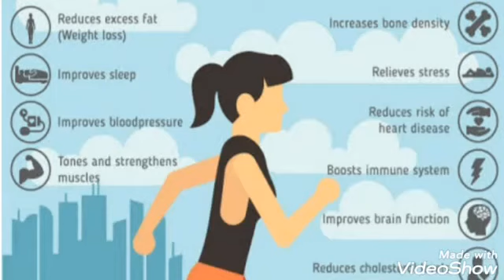Loose weight in 21 days || simple 5 exercises ||cardio workout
All about cardio workout in this video..what is cardio and why this is essential to do . Do these 5  simple cardio exercises and get slim just in 21 days . Without equipments easy workout.